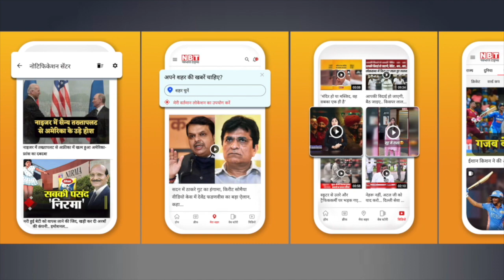'BJP में हैं तीन गुट?' Shivraj Singh Chouhan ने क्या दिया जवाब? | Jyotiradtiya Scindia